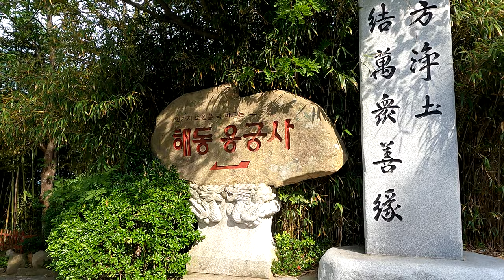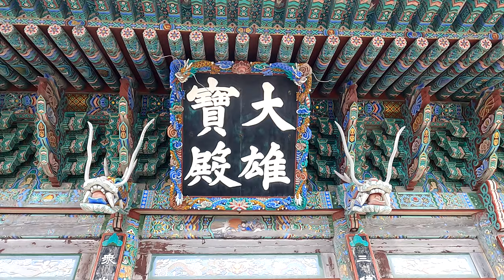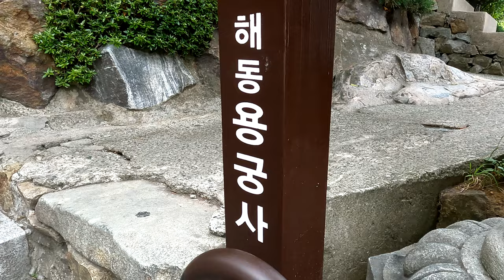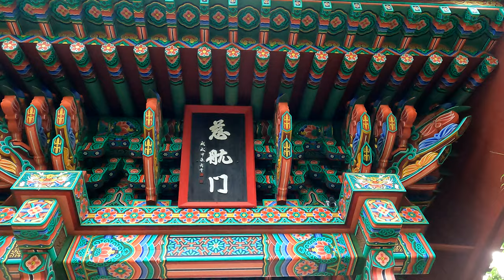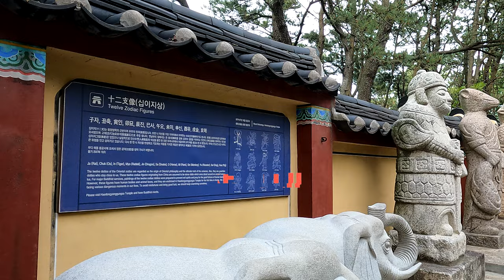4K WALKING TOUR🇰🇷 바닷가 절🏯 부산 기장 해동용궁사 海東龍宮寺 한국에서 가장 아름다운 사찰 Haedong Yonggungsa Temple in BUSAN KOREA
Haedong Yonggungsa Temple in Busan (海東龍宮寺)

Haedong Yonggungsa Temple is located in a large group of rocks on the seashore, unlike most temples, which are located deep in the mountains. It would be correct to say that it is a water hall where you can see the sea water crashing right under your feet. As a pure travel destination, it is a real hot spot in BUSAN.

The most beautiful ocean view temple in Korea

Haedong Yonggungsa Temple Location: 86 Yonggung-gil, Gijang-eup, Gijang-gun, Busan (Gijang-eup, Haedong Yonggungsa)

🎉 We look forward to hosting the 2030 World Expo in Busan. 2030 EXPO BUSAN 🇰🇷 🎉 WORLD EXPO 2030 BUSAN

🎬SHOOT🎞
🎥CAMERA: GoPro HERO9 BLACK + SAMSUNG GALAXY S22 ULTRA
🎬DATE OF SHOOTING🎞 JUNE 20, 2022